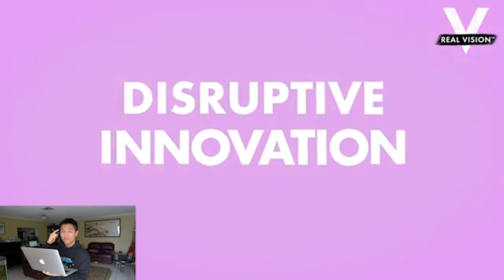If I could Redo College, I'd Major In This...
Mom was right. I should've majored in STEM. Here's why.

0:00 I shouldn't have been an EAS major
1:14 A 2-Min History Lesson
3:10 5 Disruptive Technologies for the 2020s and Beyond!
4:21 Introducing OG Cathie
6:50 If I Could Redo Yale... I'd Major in

My name's Kevin Zhen and on this channel, I’ll teach you everything school forgot to. Sometimes, there will also be videos about my personal life. Hope that’s cool. Let’s level up together!

Links and Socials and Stuff